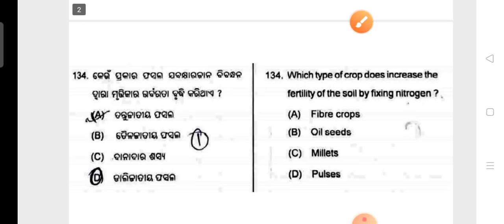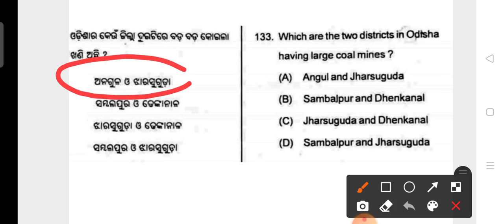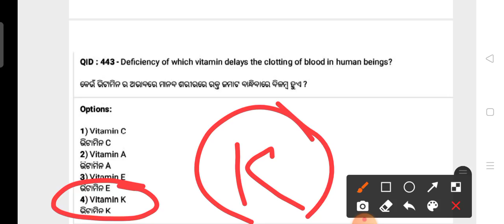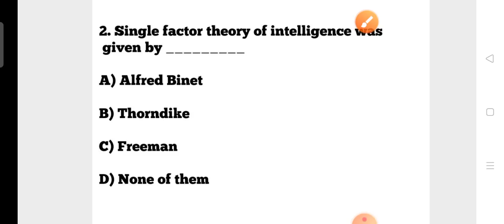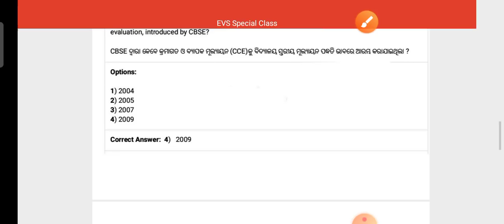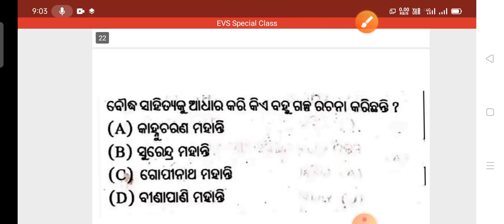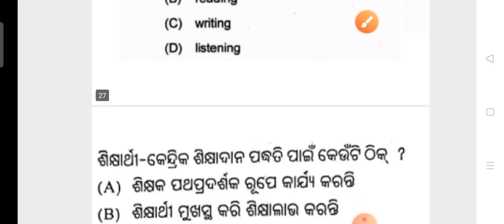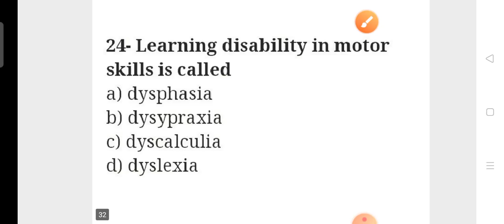TARGET OTET EXAM 2021 !! Selected 30 EVS/ENGLISH/ ODIA/ Math/CDP QUESTIONS !! by cine tv odisha !!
TARGET OTET EXAM 2021 !! Selected 30 EVS/ENGLISH/ ODIA/ Math/CDP QUESTIONS !! by cine tv odisha !!TARGET OTET EXAM 2021 !! ODIA GRAMMAR & PEDAGOGY MCQS MAHA REVISION !! By cine tv odisha !!

TARGET OTET EXAM 2021 !! All States National Animals, birds, Trees & Flowers !! GK Questions !!

TARGET OTET EXAM 2021 !! Most Important selected English Pedagogy & Grammar MCQs !!  by cine tv odisha !!

TARGET OTET EXAM 2021 !! Most Important selected Social Studies MCQs  !! by cine tv odisha !!

TARGET OTET EXAM 2021 !! Most Important selected Environmental science (EVS) Questions !!

TARGET OTET EXAM 2021 !! Most Important selected Math Pedagogy MCQs !! by cine tv odisha !!

20 & 21 March 2021 Current Affairs !! Current Affairs GK for Contract Teacher/ RI/ARI/ AMIN/ NTPC !!

Target OTET Exam 2021 !! Odia Pedagogy & Grammar Questions for OTET !! by cine tv odisha !!

TARGET OTET EXAM 2021 !! English Pedagogy Selected 20 Questions for OTET !! by cine tv odisha !!

TARGET OTET EXAM 2021 !! Math Pedagogy MCQs For OTET Exam !!

OTET EXAM 2021 Exam Date Published !! 24 days Preparation Strategy !! cine tv odisha !!

Lekha o Lekhaka (ଲେଖା ଓ ଲେଖକ) !! Odia Grammar MCQs for OTET Exam 2021 !! by cine tv odisha !!

1. Lekha o Lekhaka Odia Grammar for OTET/ OSSTET/ CONTRACT TEACHER/OAVS !!

TARGET OTET EXAM  2021 !! Environmental Studies (EVS) Selected 25 Questions !! by cine tv odisha !!

13 March 2021 Current Affairs !! Daily Current Affairs GK in English & Odia !! by cine tv odisha !!

Child Development & Pedagogy MCQs for OTET Exam !! Target OTET 2021 !! Top 20 Selected Pedagogy MCQs !!

12 March 2021 Current Affairs !! Daily Current Affairs GK in English & Odia !! by cine tv odisha !!

English Pedagogy Questions for OTET Exam 2021 !! Most Important   SELECTED Pedagogy Questions!!

Social Studies MCQs For OTET 2021 !! Most Important selected Social Studies MCQs !! cine tv odisha !!

1. Most Important selected Social Studies MCQs For All competitive Exams.

Odia Pedagogy Most Important 20 Questions for OTET !! Target OTET Exam 2021 !! by cine tv odisha !!

1. Most Important Odia Questions for OTET Exam !!

2. TOP 20 selected Pedagogy Questions for TET Exams !!

Social Studies Top 25 Selected MCQs !! Target OTET EXAM 2021 !! By cine tv odisha !!

06 March 2021 Current Affairs !! Current Affairs Mcqs for Contract Teacher/ RI/ ARI/ AMIN/ NTPC !!

TOP 25 Selected Social Studies Questions !! Target OTET 2021 !!

Current Affairs & GK Questions & Answers for Contract Teacher/ RI/ ARI/AMIN !!

TARGET OTET Exam 2021 !! Most important selected Math Pedagogy Questions !! By cine tv odisha !!

25 February 2021 Current Affairs !! Daily Current Affairs in English & Odia !! cine tv odisha !!

Target OTET Exam 2021 !! Most Important Selected Pedagogy MCQs !! cine tv odisha !!

?list=PL4NXUEpJwZWyCnAXXV12nACTb4Wt9NbpO